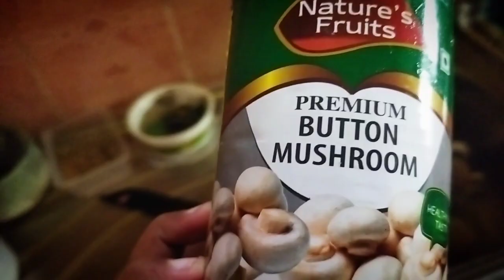Mushroom recipe | A day in my life | daily vlog | village style mushroom recipe